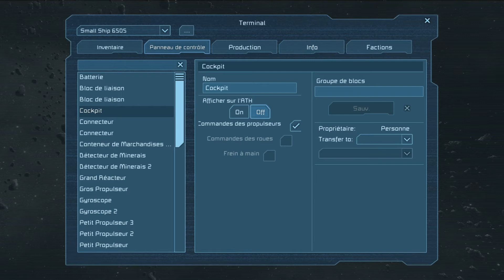Space Engineers - Tuto survie ||bloc de liaison|| [FR]